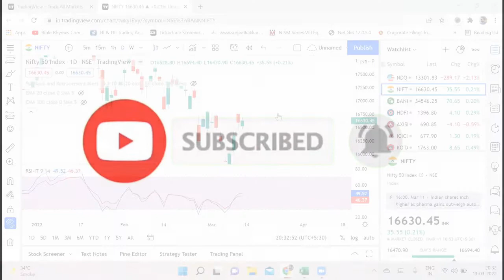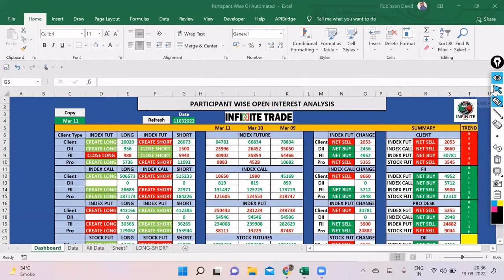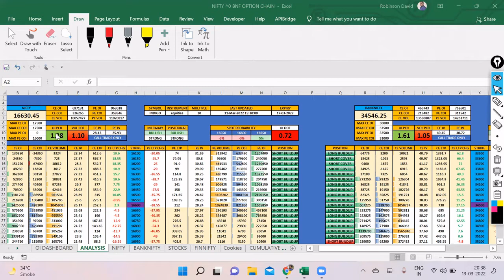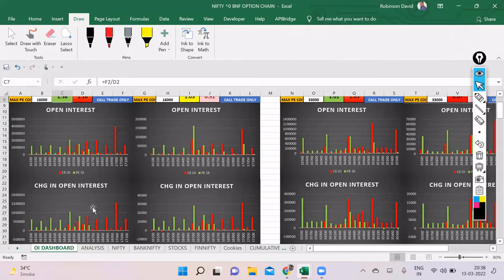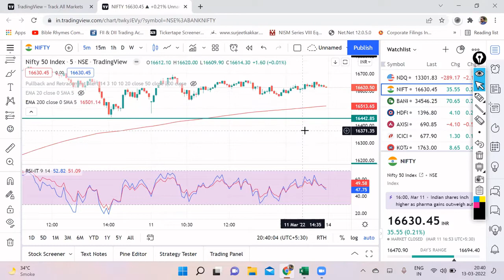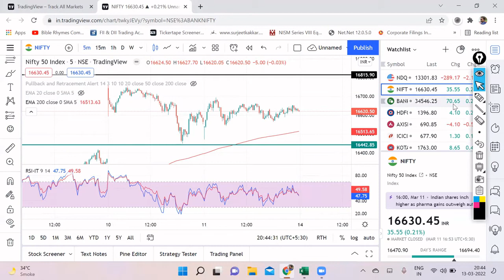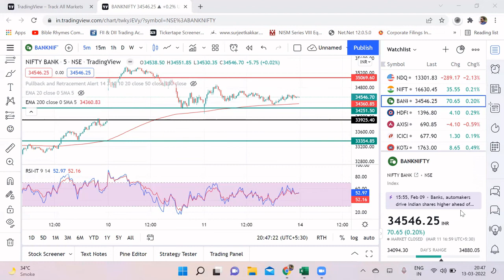NIFTY & BNF ANALYSIS FOR 14MARCH, EP-86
NIFTY & BNF VIEW FOR TOMORROW WITH DATA INTERPRETATION

nifty bank,
nse,
nifty meaning,
nifty 50 meaning,
nifty future,
nse live chart,
चार्ट एनालिसिस
निफ़्टी चार्ट एनालिसिस
निफ़्टी चार्ट
nifty tomorrow
nifty today chart
nifty chart
bank nifty today chart
nifty charts
nifty chart
bank nifty
nifty strategy
nifty analysis
bank nifty today
nifty chart
nifty 50
nifty 50 today
banknifty
intraday trading
intraday
bank nifty technical analysis
banknifty
Bank nifty
banknifty analysis
banknifty
bank nifty
nifty bank
WEEKLY OUTLOOK OF NIFTY & BANK NIFTY
nifty outlook
nifty chart